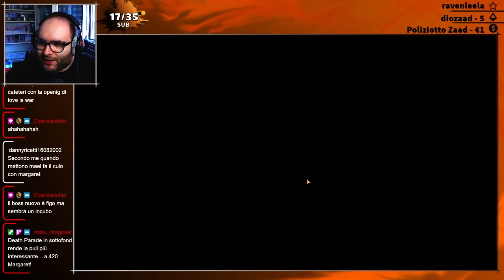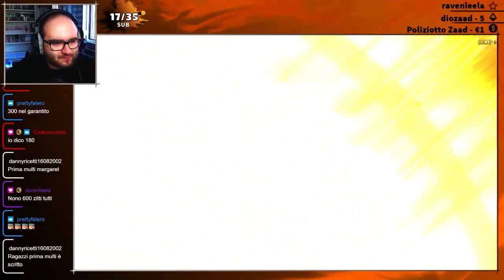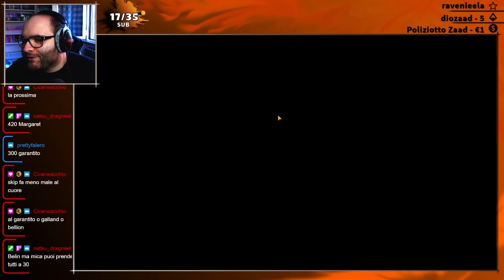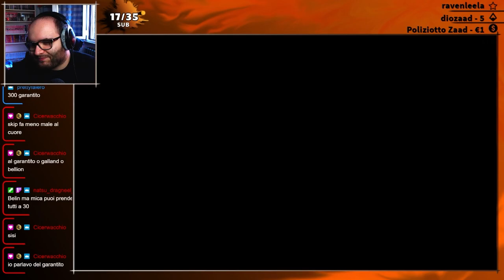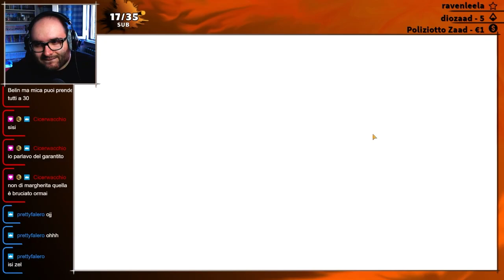PULL MARGARETH - The Seven Deadly Sins: Grand Cross